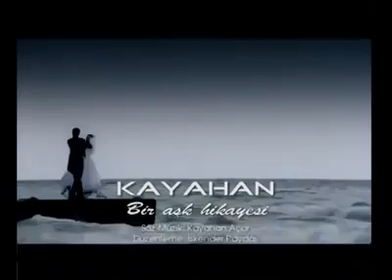Kayahan - Bir Aşk Hikayesi / کایاهان - بیر آشک هیکایه سی